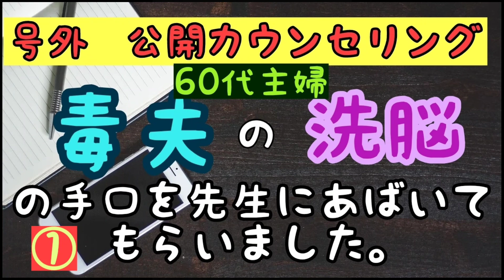60代主婦 【毒夫の洗脳】の手口を先生にあばいてもらいました。号外公開カウンセリング ①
昨日は、クリスマス🎄ですね。
ツリーも出さず、ひたすらユーチューブしています。(笑)😊

今回も、毒夫対策のカウンセリングを配信しています。ノートに、怒りをひびメモして、先生に、洗脳をといてもらっています。

あなたは、こんな場面ありますか？少しでも、参考になれば、嬉しいです。このユーチューブを音声教材として、活用していただけたら嬉しいです😊

アマゾンで本の買えるリンクです。

【毒になる親】

【不幸にする親】